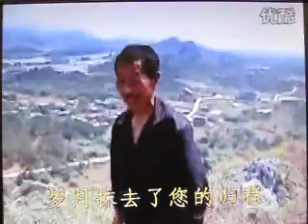远去的母亲 【WX】（王蕾 / 甫人）.MOV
采用网络《远去的母亲》王蕾 演唱视频， 甫人加入重唱，重新录制而成。